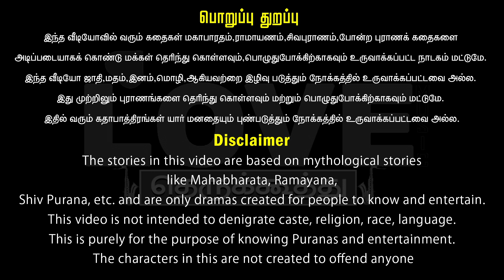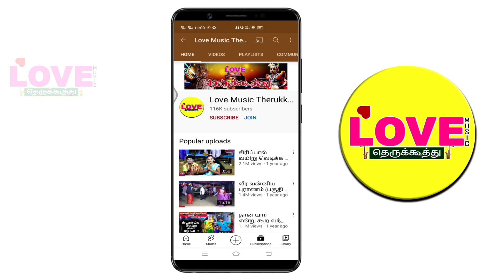பாண்டவர் வைகுந்தம் (விறுவிறுப்பான இறுதிபகுதி) தர்மரை சோதித்த எமதர்மன்